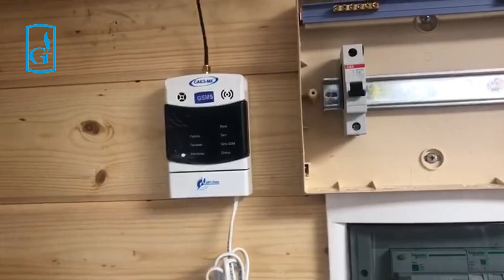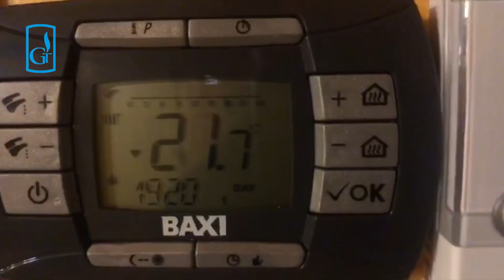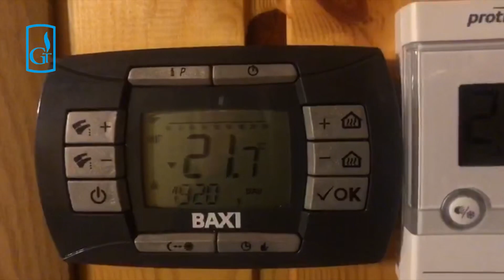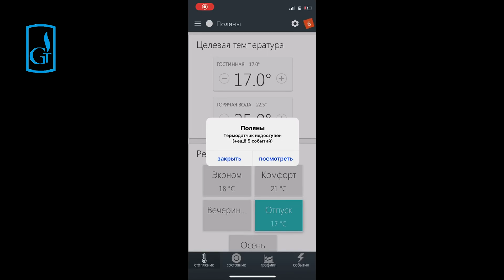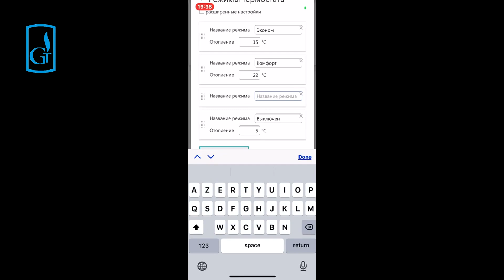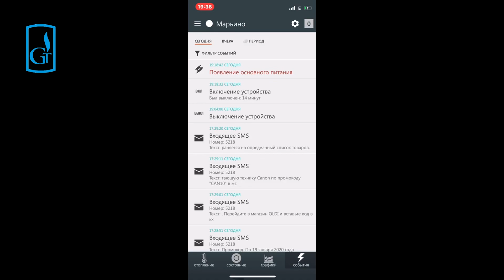Дом Охотника. Подключение к ZONT.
В этом видео мы хотим показать вам о подключении газового котла к дистанционному и удаленному управлению на охотничьей базе. Что  наиболее актуально, так как данный объект очень часто находится без внимания людей. Другими словами без присмотра. А это может быть не безопасно для котельного оборудования и в целом  всей системы отопления, так как часто происходят перебои с электричеством. Ну и как следствие это может поставить под угрозу весь охотничий сезон. Теплоносителем в системе отопления  является вода. Плюсом ко всему была задача  оптимизировать расходы на сжиженный газ, используемый из резервуара суг (газгольдера).
   Это и послужило причиной того, что клиенты обратились в нашу компанию, поскольку данный вид работ является одной из наших специализаций.